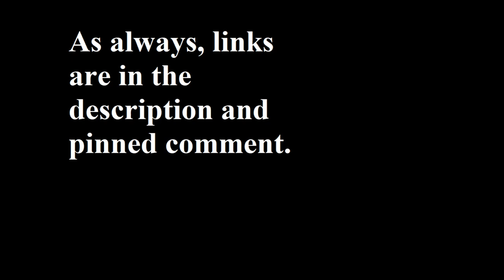Original Fiction Self Promotion 15B: December 25th, 2021 Special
I promote a little something I wrote for Christmas of 2021
Enjoy my content? Help me out and share it!

IN THIS VIDEO:
I promote a short story I made for Christmas of 2021. It takes place in an alternate timeline to my original fiction multiverse canon. It's a different timeline than yesterday's story.

The story is copyright "Duscara Sheddinn" 2021-. Music playing in video is "Walk Through the Park" by TrackTribe. I was allowed to use it without crediting them.